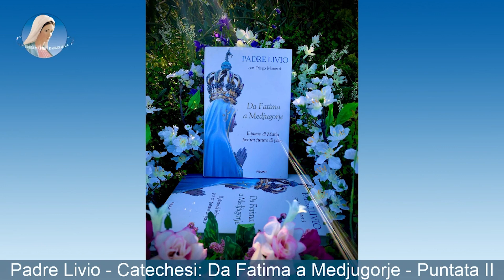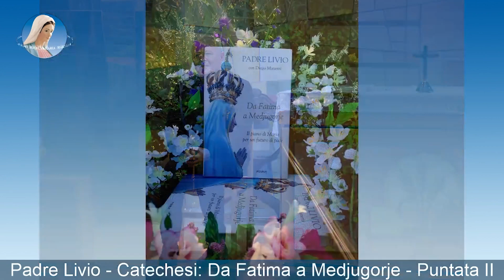Padre Livio - DA FATIMA A MEDJUGORJE - Puntata 02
DA FATIMA A MEDJUGORJE - L'intervento di Maria
Puntata 02